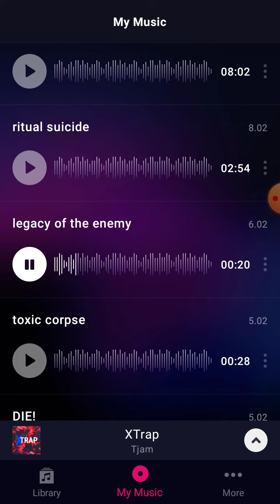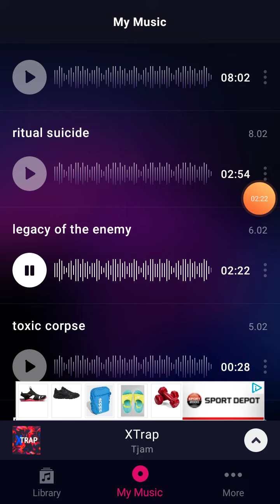11.legacy of the enemy